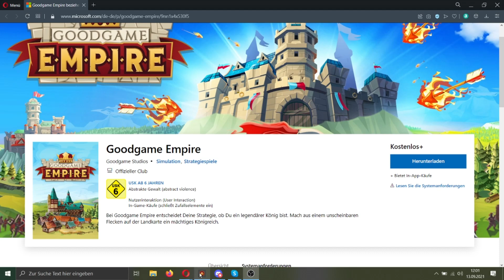Goodgame Empire im Microsoft App Store (Tipps und Tricks)